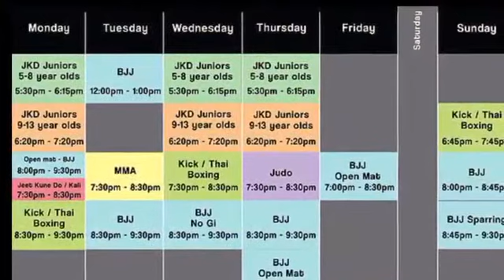Stevenage Martial Arts Academy